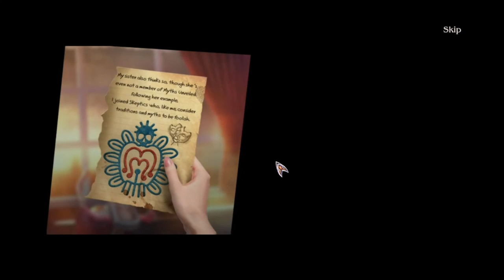Halloween Stories The Neglected Dead CE | Gameplay #6 Matheo is kidnapped by Ghosts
This Halloween, Elephant Games brings you the next eerie entry in the always entertaining Halloween Stories series!

The Myth Debunkers make it their business to travel the world exposing creepy myths and legends as the hoaxes that they truly are, but their confidence is shattered after a series of cases in locations around the world turn out to be more real than they ever expected! Can the team survive these living nightmares, and what will become of them if they do? Get ready for a truly chilling spooky season in this hair-raising Hidden-Object Puzzle Adventure game!

This is a special Collector's Edition release full of exclusive extras you won't find in the standard version. The Collector's Edition includes:

• Pursue the legendary Mothman in the Bonus Chapter!
• Tons of collectible cards and puzzle pieces to find!
• Replay your favorite scenes and mini-games to unlock unique achievements!
• Exclusive wallpaper, soundtrack, and more to keep the spirit of the season going after the game is done!
• A strategy guide to help you stay on track!

This is a Hidden Object Puzzle Adventure game, meaning a specific genre of story-driven, point & click adventures. Throughout the game, players are tasked to find a list of objects hidden within a particular scene, and to occasionally complete various mini-games/puzzles.